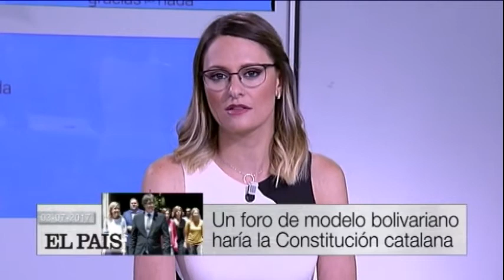La Nueva Constitución para la República Catalana es igual que el modelo de Maduro en Venezuela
Recopilación de los mejores momentos de ‘Gracias por Nada’, el informativo satírico presentado por José Antonio Fúster. De lunes a viernes, de 21:45 a 22:00. También puedes disfrutar de todos los 'Gracias por nada'.